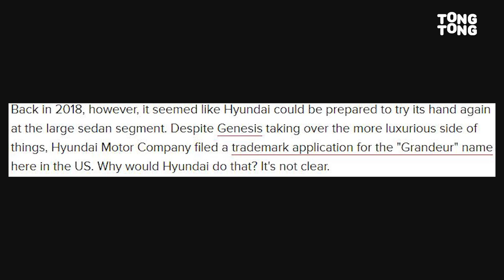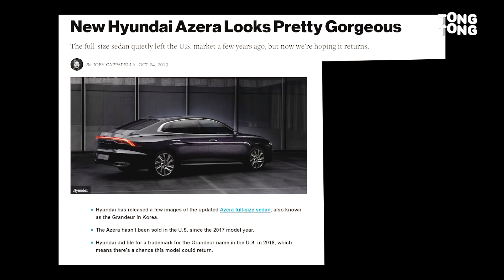신형 그랜저, K7 꺾을까? '파격 디자인'에 숨은 의미 (2020, 페이스리프트, 현대차)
드디어 다음주면 실물로 공개되는 신형 그랜저!
현재 내외관 사진까지 공개된 상태에서,
이번 '파격 디자인'에 대한 다양한 반응이 엇갈리는데요.

현대차는 왜 이번 신형 그랜저를 확 바꾸려 했을까요?

[편집: 그게 안희라]
[촬영: 이동욱]
[자막: 쳐봤서영]